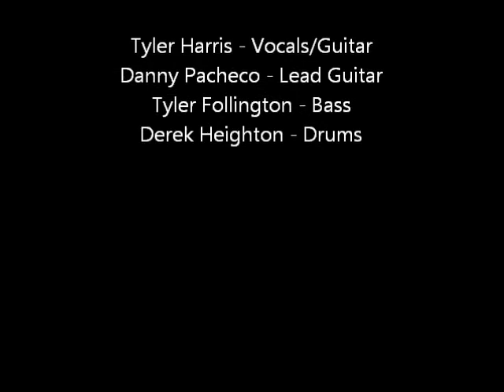One League Away - All The Small Things (Cover)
One League Away covers All the small things by Blink 182.